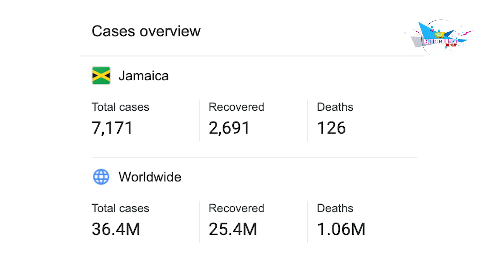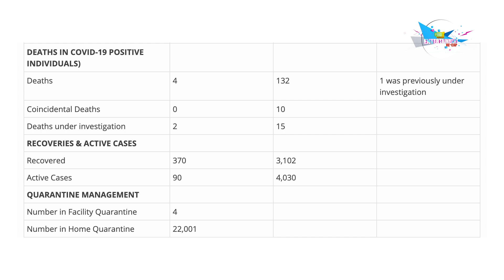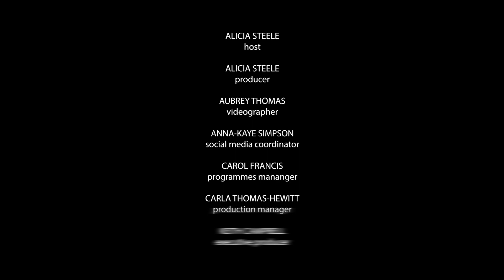Entertainment Recap - October 9, 2020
This week's entertainment includes:

__ Bunny Striker Lee dead

__ Beenie Man shares his opinion on ex wife D'Angel joining OnlyFans.com

__Shaneil Muir pregnant or nah?

__ Spice launches new clothing line: Graci Noir

__ LA Lewis bashed for saying COVID-19 isn't real

__ New Music:

- Qraig - Just Stop
- Teejay - Big Drip